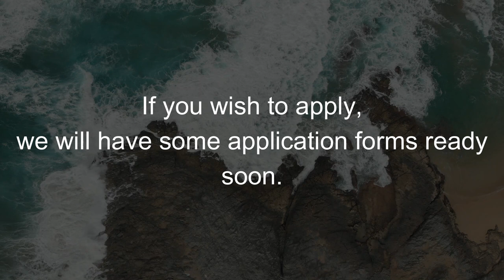Join The New Cheluga's Basement Server!